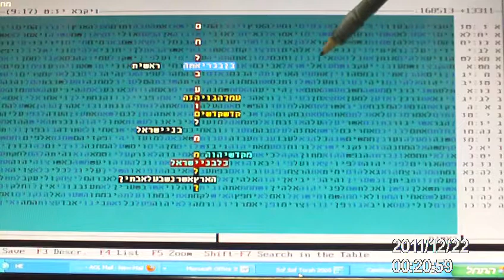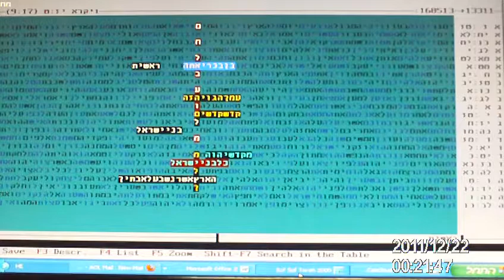Israel in the World in bible code Glazerson